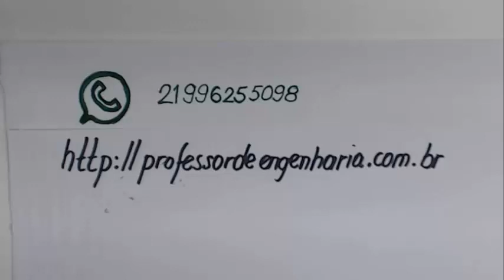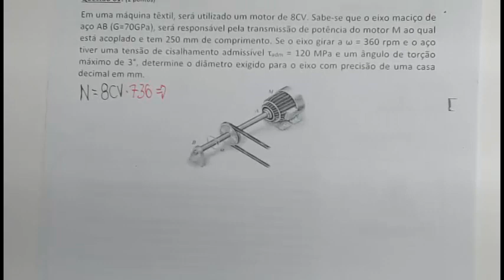Resistência dos materiais exercício resolvido torção dimensionamento de eixos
Resolução do exercício 1 da prova de resistencia dos materiais aplicada que envolvia o dimensionamento de eixos em uma seção transversal circular de um eixo submetido a torção pura utilizando os critérios de resistência ao cisalhamento e o critério de rigidez ou do ângulo de torção. É calculado o momento torçor ou o torque para a partir daí, obter o dimensionamento da seção transversal.

É apresentada cada etapa de resolução do problema da prova mostrando as conversões de unidades necesárias

 É um excelente exercício resolvido sobre torção pura para você que tem dificuldade em dimensionar uma estrutura por torção.